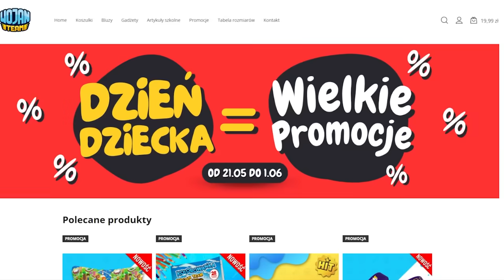JESTEŚMY RODZICAMI NOOBKA TROLL! *zdradził sekret*